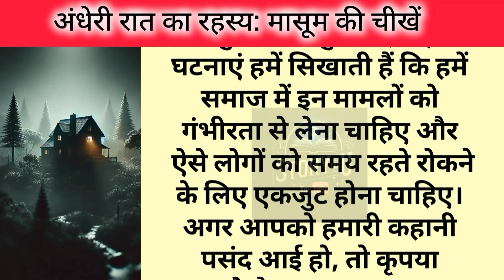Motivational story | Emotional kahani | Suvichar | Moral stories | Story for u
नोट: यह कहानी पूरी तरह से काल्पनिक है और सिर्फ मनोरंजन के उद्देश्य से बनाई गई है

IMPORTANT NOTICE : Please do not copy or upload this Video, this Video is our original story created and written by ourselves otherwise copyright will be given to you